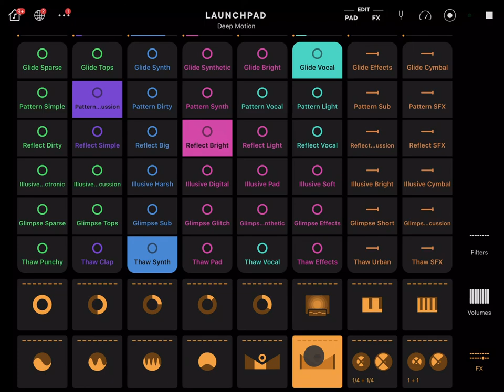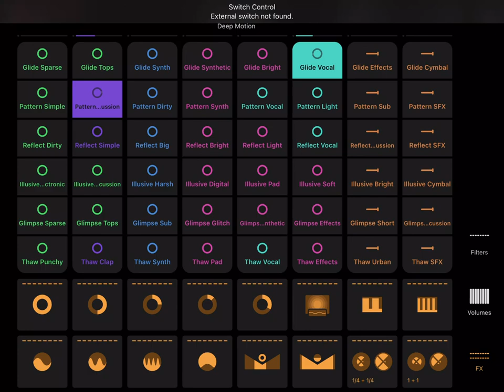TWITCH SAFE -- 1 hour of gliding AI generated beats and downtempo house